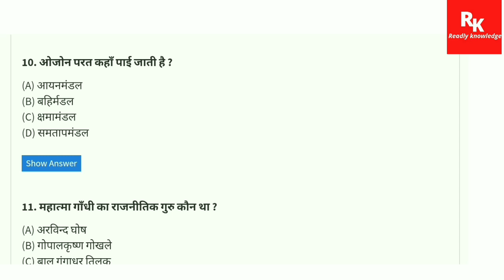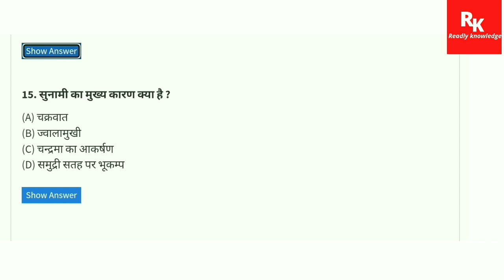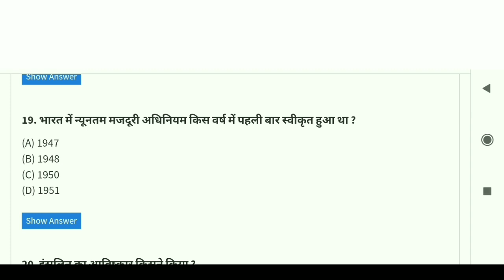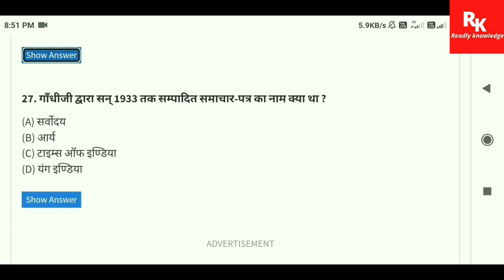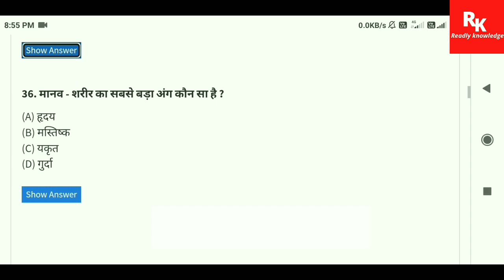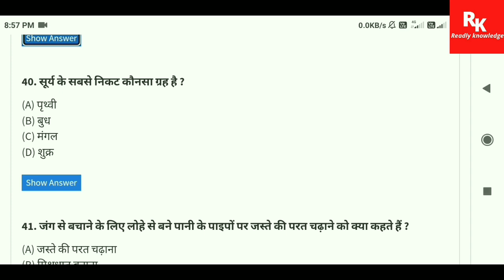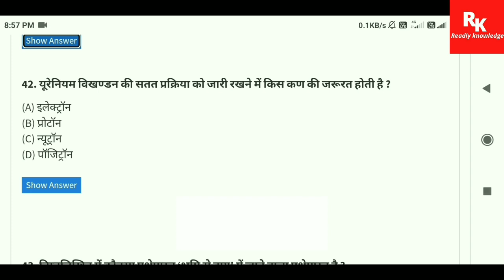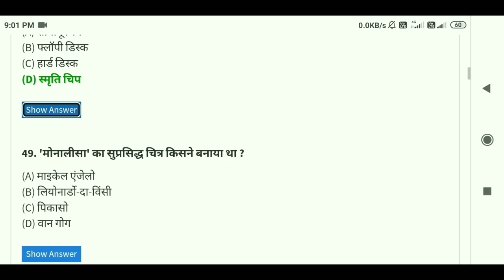General Knowledge Most Important Question || GK Question || GK Quiz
Hello, this video on general knowledge..

general knowledge,
chemistry general knowledge,
general knowledge daily updates,
difficult general knowledge questions,
general knowledge entry test preparation
gk,
gk questions and answers,
gk question,
gk basic,
gk channel,
gk classes in hindi,
gkduniya
ssc gk questions and answers 2022,
ssc gk and gs,
ssc gk all previous year questions,
ssc gk and gs in hindi,
all ssc gk questions,
ssc gd static gk rojgar with ankit,
ssc gk by gaurav sir,
ssc gk by khan sir,
ssc gk best teacher,
ssc gk book in hindi,
ssc gk by gaurav garg,
ssc gk by vipan goyal,
bpsc gk gs in hindi,
ssc gk revision,
ssc gk study in hindi,
ssc gk complete course,
ssc gk cgl questions and answers,
youth competition ssc gk book,

gk by,
gk by sandeep siwach,
gk by gaurav sir,
gk by ashutosh sir,
gk by ajay sir,
gk by adda247,
gk by aman sir,
gk by aditya ranjan,
gk by avasthi sir,
gk by abhi sastri,
gk by abhinay sir,
gk by ajay grewal,
gk by abhishek suman sir,
prajamandal by ashu gk trick,
current affairs by crazy gk tricks,
static gk by varun awasthi,
rajasthan gk by ashok sir,
up gk by rojgar with ankit,
gk by rojgar with ankit,
gk and gs by khan sir,
current affairs by gk tricks,
gk by bk sir,
gk by babita mam,
gk by bhunesh sir,
gk by bk haryana gk,
gk by bk live class,
gk by bhargav sir,
gk by bhim rana,
gk by bk funny,
gk by byju's,
gk by basic shiksha,
bihar gk by khan sir,
bihar gk by edu teria,
bstc 2022 rajasthan gk by utkarsh classes,
bihar gk by,
odisha gk by bibhuti sir,
biology by crazy gk tricks,
haryana gk by sunil boora sir,
gk by crazy gk tricks,
gk by career will,
gk by chinmaya sir,
gk by chandra institute,
gk by chandan sir,
gk by capsule ashok sir,
gk by cadets defence academy,
gk by cancer,
gk by class 24,
gk by chetan sir,
cgl static gk by naveen sir,
cet gk by pardeep sir,
current gk by narendra sir,
current gk by gaurav sir,
current gk by mukesh dhaka,
current gk by nanak classes,
cg gk by hariram patel,
current gk by crazy gk tricks,
gk by dk,
gk by deepak,
gk by divya mam,
gk by deepak lather,
gk by diwan sir haryana gk,
gk by dm sir,
gk by dear sir,
gk by deepak hooda sir,
gk by diwan sir math class,
gk by dr gaurav garg,
district wise haryana gk by pardeep sir,
delhi police gk by rojgar with ankit,
district wise gk by pardeep sir,
mp gk by dinesh thakur,
gk by mukesh dhaka,
rajasthan gk by denil classes,
jharkhand gk by dsp ki pathshala,
gk today by drishti,
how to download bgmi by gk afroz,
gk by exampur,
gk by exampur classes,
gk by exampur vivek sir,
gk by e1 coaching centre,
gk by edu teria,
gk by every girl,
gk by rewar sir,
gk by examzy,
gk by exampur group d,
gk by edujosh,
expert gk by sandhya,
exampur haryana gk by pooja mam,
exampur gk by sonam mam,
exampur haryana gk by rakesh sir,
exampur up gk by amit sir,
exampur static gk by sonam mam,
exampur gk by vivek sir,
exampur gk by vinish sir,
exampur gk by pooja mam,
gk gs by exampur,
gk by fateh sir,
gk by faisal,
gk by father sir,
gk_by_facts,
gk by rwa for ssc gd,
punjab gk by fateh singh,
static gk for ssc gd by kumar gaurav sir,
static gk for pet by rojgar with ankit,
gk gs for ssc gd by khan sir,
jharkhand gk by career foundation,
gk for ssc gd by utkarsh classes,
haryana gk by pardeep sir for htet,